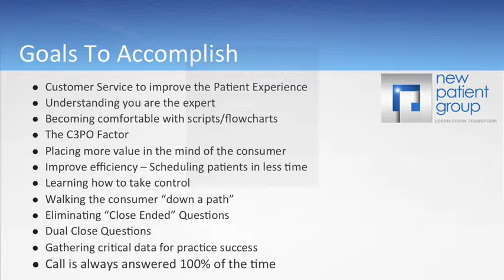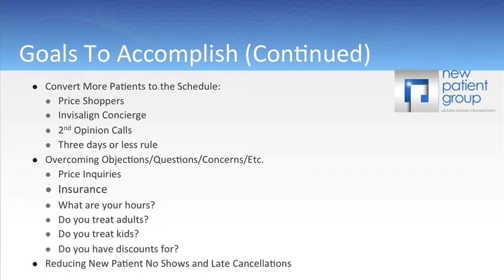Convert More Patients with Advanced Telephone Training for Dental Practices | New Patient Group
Convert more new patients to your schedule with this advanced commercial telephone training program designed for dental and specialty practices.  This comprehensive training places your staff through rigorous role plays, tests and more to ensure they are trained at levels that far supersedes your competition.